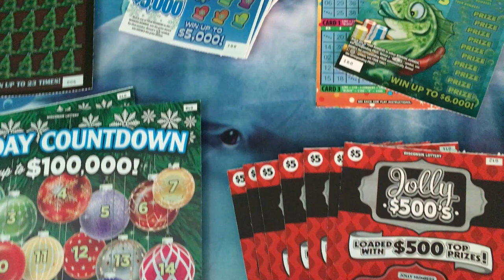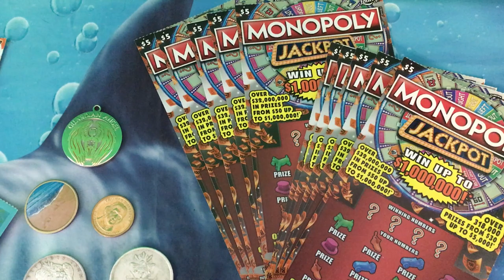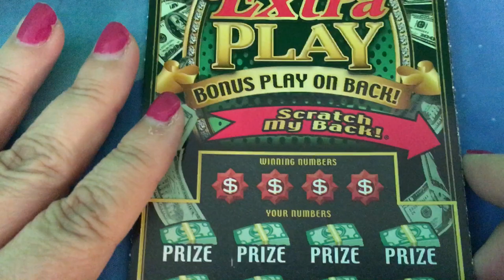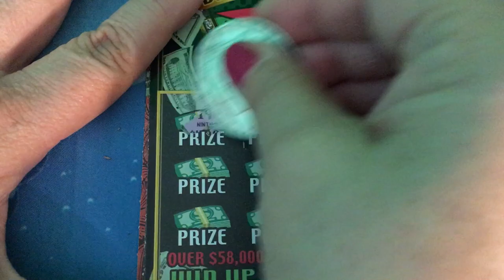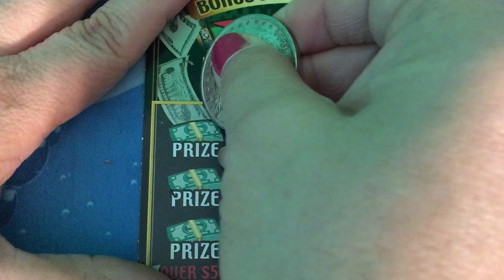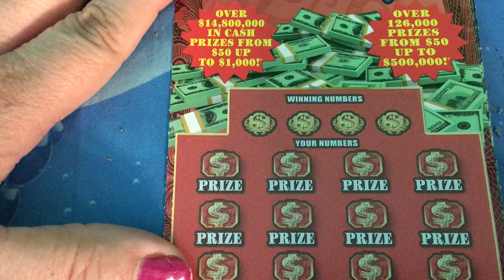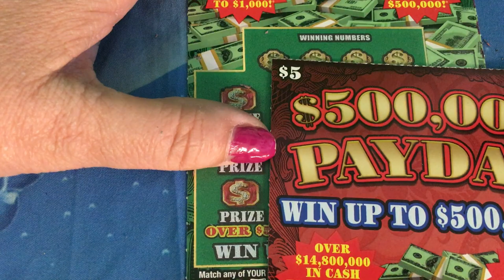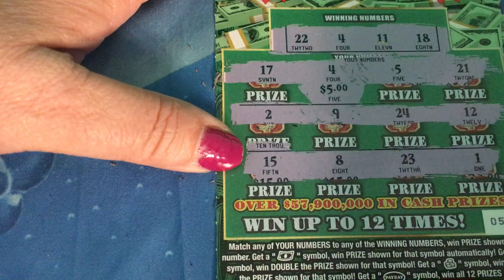FLORIDA LOTTERY EXTRA PAY AND PAYDAY SCRATCHERS WITH UPDATES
After Thanksgiving updates, Extra Pay and Payday scratchers, along with a preview of tickets to come.  Also, " thank-you" to some very important people. Questions or suggestions?